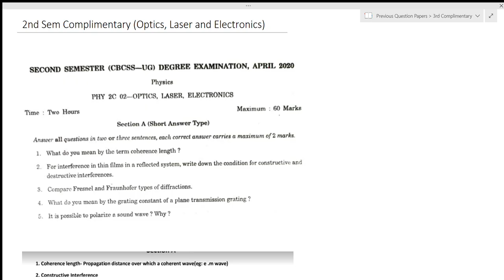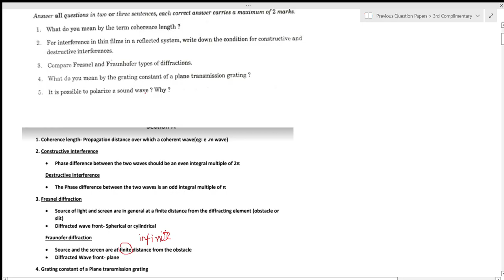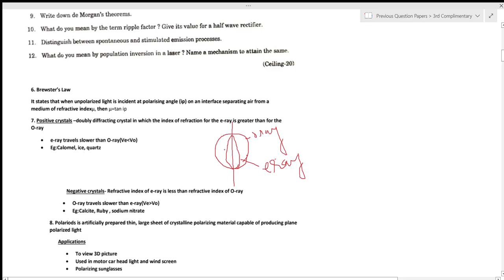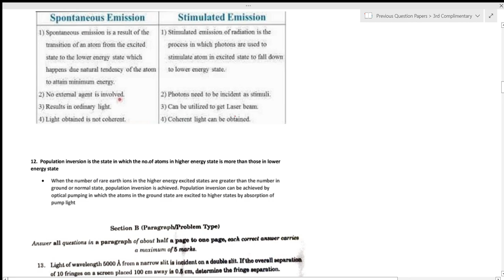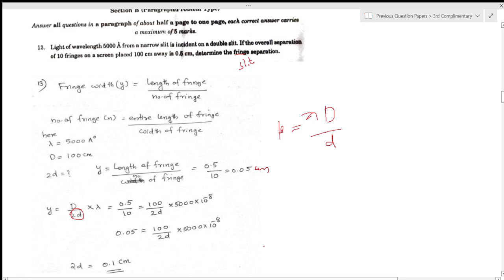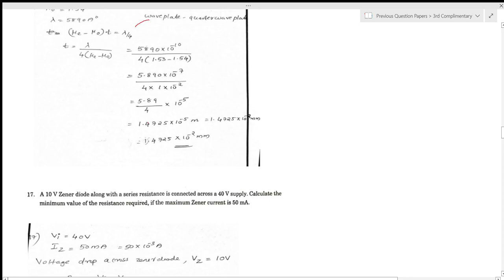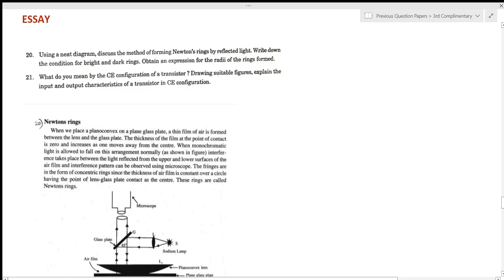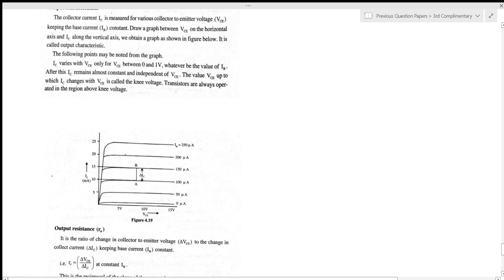2nd Semester BSc Complimentary Physics Optics, Laser, Electronics || Calicut university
2nd Semester BSc Complimentary Physics Optics, Laser, and Electronics |Solved and Explained question paper April 2020 ||Calicut university